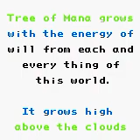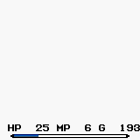Final Fantasy Adventure Gameboy gameplay